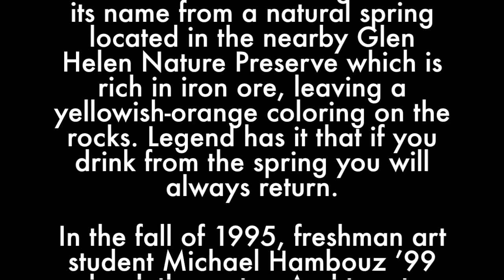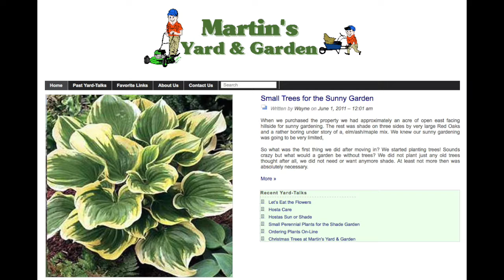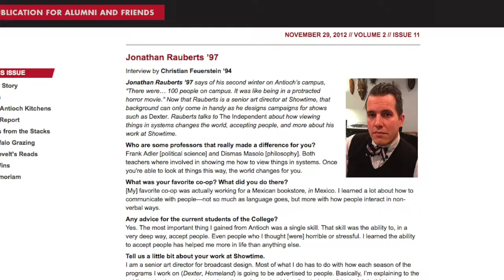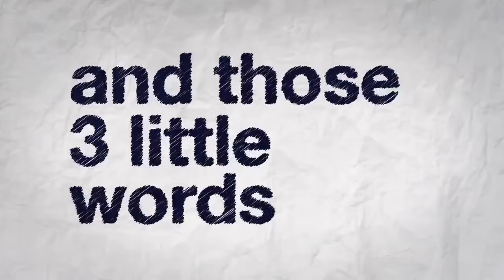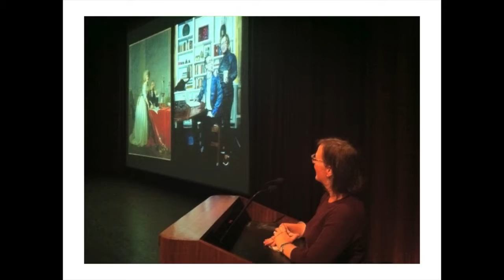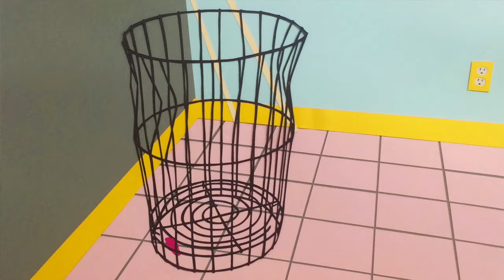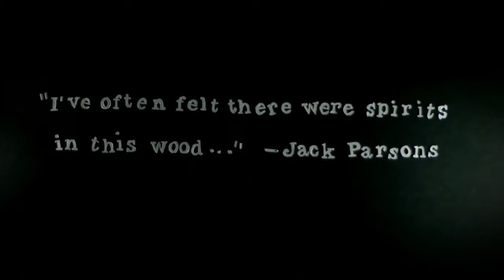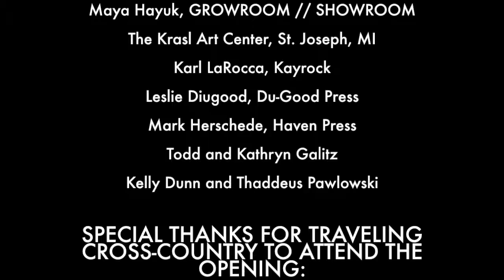Michael Hambouz Drank the Water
July 12, 2018 Exhibition Opening Artist Talk during Reunion 2018

The Herndon Gallery at Antioch College Presents
Michael Hambouz:
Drank the Water

A survey exhibition of 2-D and 3-D Paintings, Cut Paper Collage, Prints, Sculpture, and Video spanning 1999 – 2018